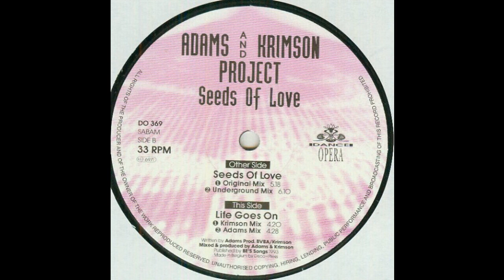Adams And Krimson Project - Seeds Of Love (Underground Mix) 1993